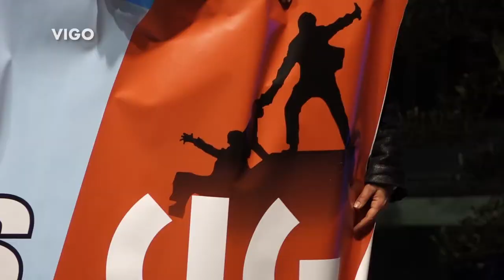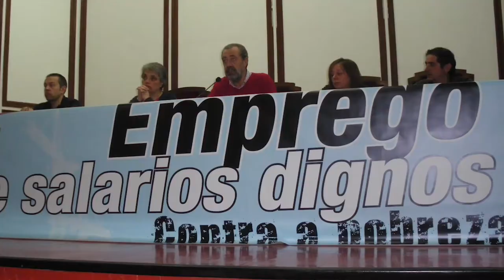Resumo das manifestacións do 10M na Galiza - Día da Clase Obreira Galega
“Contra a pobreza. Emprego e salarios dignos”. Baixo esa reivindicación miles de persoas mobilizáronse coa CIG este 10 de Marzo, Día da Clase Obreira Galega, nas manifestacións realizadas nas sete cidades. Unha demanda que se ergue primordial a día de hoxe, pois fronte á propaganda oficial do PP e da Xunta de Feijoo sobor da suposta da saída á crise, a realidade presenta unha faciana ben distinta: retroceso sen precedentes nas condicións laborais e sociais, na calidade de vida e nos dereitos, e un empobrecemento xeneralizado da clase traballadora.